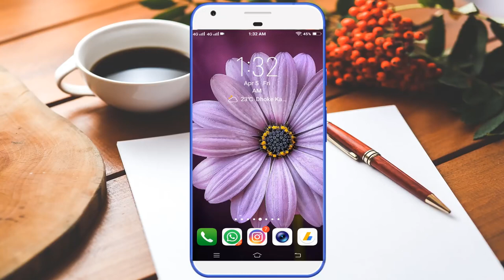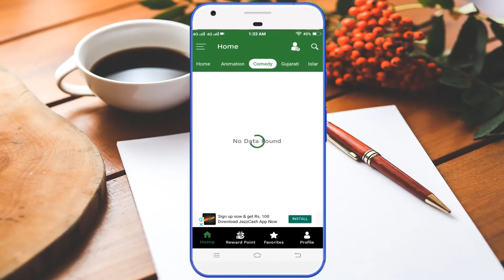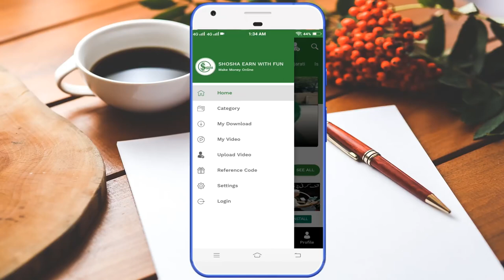Earn Money At Home Easily - 2019 Latest And Easy Method To Earn Money At Home